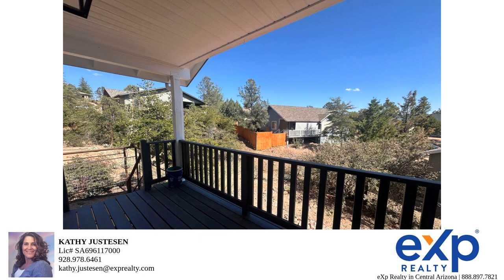103 N Lariat Way – Property Tour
This Stunning turn key, move in ready split floor-plan farmhouse style home, is conveniently located in Trailwood 3 on a culdesac, close to the schools and library and offers breathtaking views of the Mazatzal Mountains. The Kitchen features a nice sized granite island, stainless steel appliances, and offers a beautiful farmhouse sink.The main bedroom is nestled away from the main living area and the other bedrooms and offers a large walk-in closet, bathroom with shower and double sinks. The 2nd bathroom offers a tub and shower.The garage has space enough for 2 cars. The backyard offers a covered porch and all metal post and rail fencing, with a side gate. You must see this well kept farm style charmer. SOLD!

Bedrooms: 3
Bathrooms: 2
Square Feet: 1436
Price: 500,000.00
MLS ID: 90095